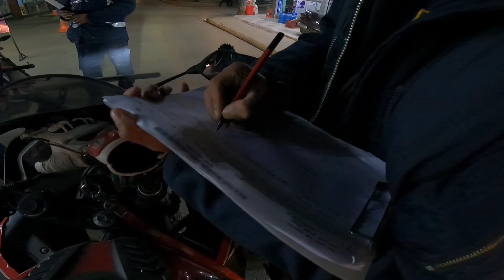Giving Personal Details For Security ❤️ | Cool Cops Checking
We are here at youtube as a motovlogger so show some support❤️.
We are near to 3k subscribers family so lets hit 3k.